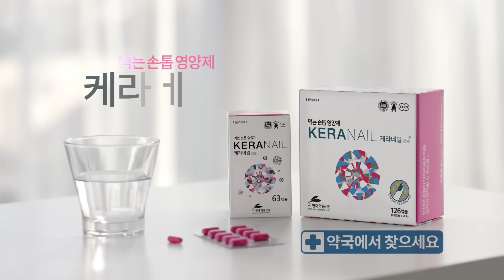[케라네일] 강수지 스무살 동안 손톱의 비밀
깨진 손톱, 줄이간 손톱, 변색된 손톱으로 걱정이라면?
강수지가 알려주는 동안 손톱의 비밀